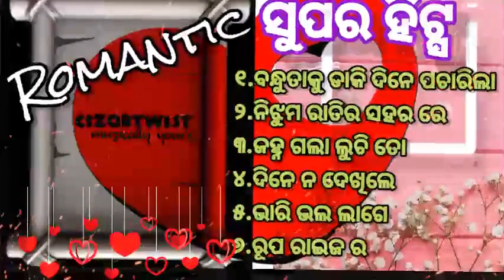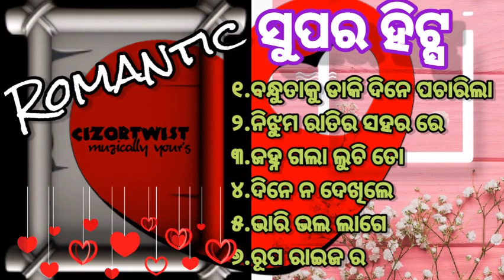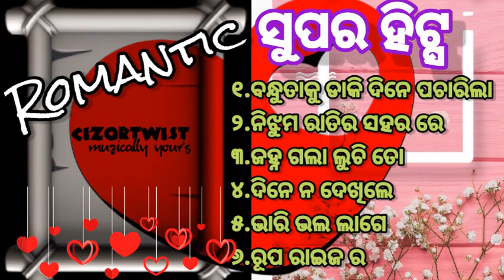ବନ୍ଧୁତା କୁ ଡାକି ଦିନେ ପଚାରିଲା ପ୍ରେମ💕_romantic odia album song_album romantic song_odia romantic_love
𝗠𝗼𝗯𝗶𝗹𝗲
𝗠𝗼𝗯𝗶𝗹𝗲 𝗮𝗰𝗰𝗲𝘀𝗼𝗿𝗶𝗲𝘀
𝗖𝗹𝗼𝘁𝗵𝗶𝗻𝗴 & 𝗮𝗰𝗰𝗲𝘀𝘀𝗼𝗿𝗶𝗲𝘀
𝗔𝗺𝗮𝘇𝗼𝗻 𝗛𝗲𝗮𝗱𝗽𝗵𝗼𝗻𝗲 𝘀𝘁𝗼𝗿𝗲
𝗟𝗮𝗽𝘁𝗼𝗽𝘀
𝗟𝗮𝗽𝘁𝗼𝗽 𝗔𝗰𝗰𝗲𝘀𝘀𝗼𝗿𝗶𝗲𝘀
𝗖𝗼𝗺𝗽𝘂𝘁𝗲𝗿 𝗽𝗲𝗿𝗶𝗽𝗵𝗲𝗿𝗮𝗹𝘀
𝗔𝗺𝗮𝘇𝗼𝗻 𝘀𝗵𝗼𝗲𝘀
𝗔𝗺𝗮𝘇𝗼𝗻 𝗳𝘂𝗿𝗻𝗶𝘁𝘂𝗿𝗲
𝗞𝗶𝘁𝗰𝗵𝗲𝗻 & 𝗯𝗮𝘁𝗵𝗿𝗼𝗼𝗺 𝗳𝗶𝘅𝘁𝘂𝗿𝗲𝘀
𝗛𝗼𝗺𝗲 & 𝗞𝗶𝘁𝗰𝗵𝗲𝗻 𝗔𝗽𝗽𝗹𝗶𝗮𝗻𝗰𝗲𝘀
𝗛𝗲𝗮𝗹𝘁𝗵 & 𝗣𝗲𝗿𝘀𝗼𝗻𝗮𝗹 𝗰𝗮𝗿𝗲
𝗔𝗺𝗮𝘇𝗼𝗻 𝘄𝗮𝘁𝗰𝗵 𝗰𝗼𝗹𝗹𝗲𝗰𝘁𝗶𝗼𝗻
𝗖𝗮𝗿 & 𝗺𝗼𝘁𝗼𝗿𝗯𝗶𝗸𝗲 𝗮𝗰𝗰𝗲𝘀𝗼𝗿𝗶𝗲𝘀
𝗕𝗮𝗯𝘆 𝗽𝗿𝗼𝗱𝘂𝗰𝘁𝘀
ବନ୍ଧୁତା କୁ ଡାକି ଦିନେ ପଚାରିଲା ପ୍ରେମ💕_romantic odia album song_

sad song collection

Human and Aseema Panda sad song

sad song collection